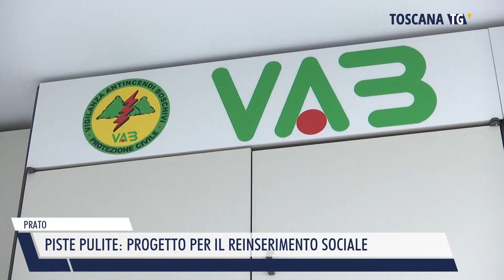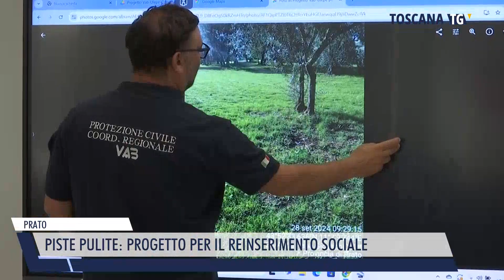2024-10-15 PRATO - PISTE PULITE, PROGETTO PER IL REINSERIMENTO SOCIALE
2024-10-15 PRATO - PISTE PULITE, PROGETTO PER IL REINSERIMENTO SOCIALE